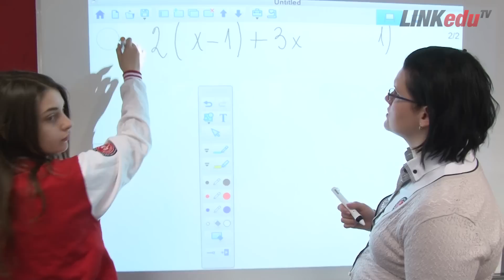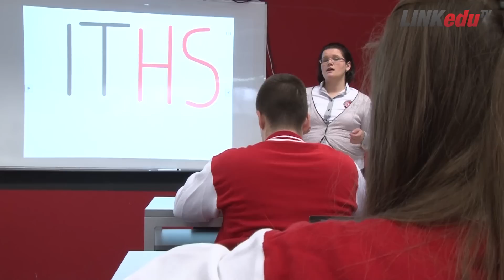Uspesi naših učenika: Mia Stanišić, učenica ITHS-a i glumica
Mia Stanišić je učenica prvog razreda Srednje škole za informacione tehnologije ITHS i budući programer. Ona od svoje šeste godine ide na časove glume kod našeg poznatog glumca Nenada Nenadovića i uspešna je takmičarka jedne emisije koja traži mlade talente.